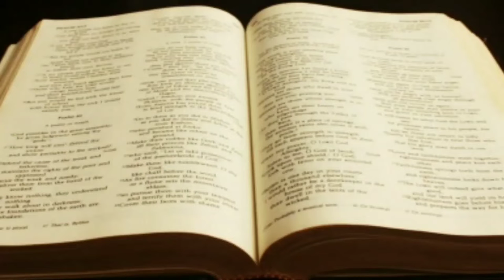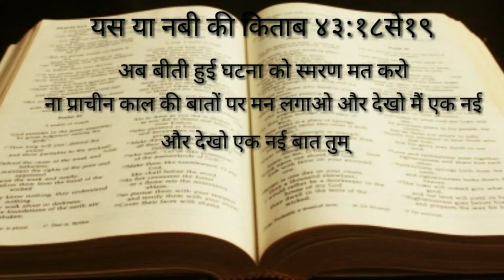6 जून | सुबह की प्रार्थना | आज सुबह का वचन आपको पवित्र आत्मा से भर देगा | Morning Prayer